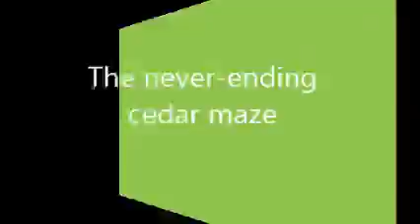korny korners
A short visit to Korny Korners just outside Sarnia, Ontario.